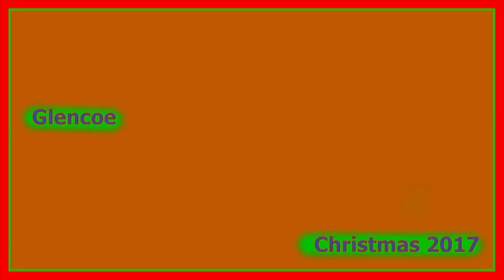1712_1 Clachaig Party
Trip to Glencoe.